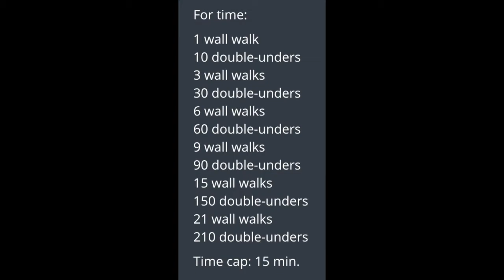CROSSFIT OPEN 21.1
For time:

1 wall walk
10 double-unders
3 wall walks
30 double-unders
6 wall walks
60 double-unders
9 wall walks
90 double-unders
15 wall walks
150 double-unders
21 wall walks
210 double-unders

Time cap: 15 min.